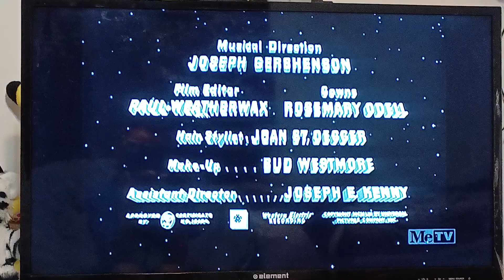Svengoolie It Came From Outer Space Closing